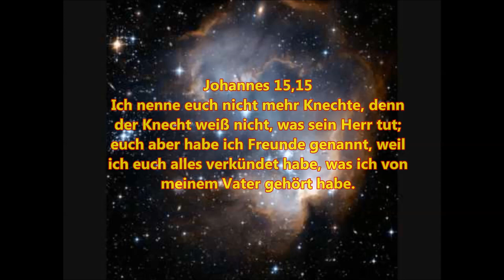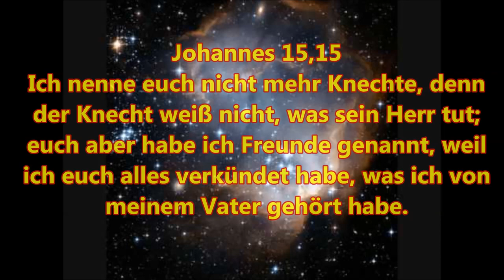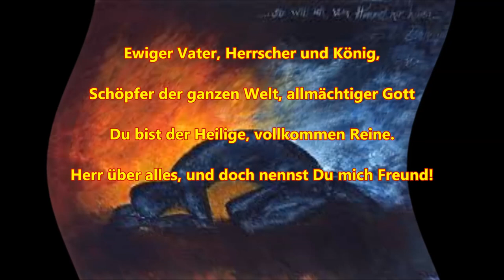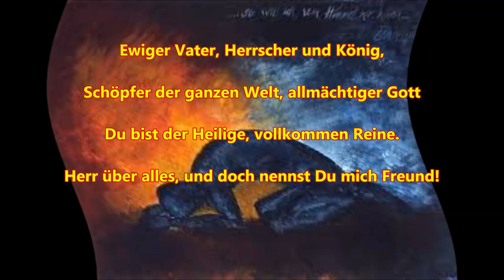Zeugnis von der Kraft Gottes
Ewiger Vater, Herrscher und König,
Schöpfer der ganzen Welt, allmächtiger Gott
Du bist der Heilige, vollkommen Reine.
Herr über alles, und doch nennst Du mich Freund!

Johannes 15,15
Ich nenne euch nicht mehr Knechte, denn der Knecht weiß nicht, was sein Herr tut;  euch aber habe ich Freunde genannt, weil ich euch alles verkündet habe, was ich von meinem Vater gehört habe.